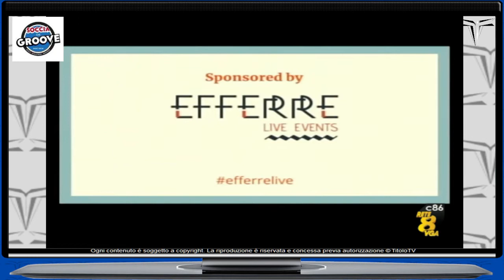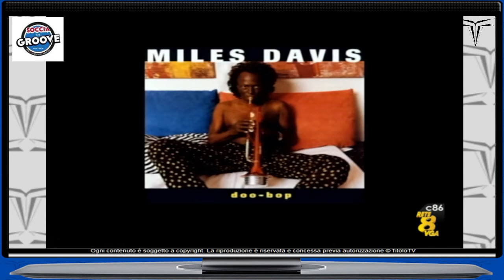Soccia che Groove 02-02-2022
📺 Il mercoledì è SOCCIA che GROOVE TIVU' ‼
Mezz'ora dedicata alla musica Black, Bolognese & Beautiful in compagnia di Marco El V Vecchi, Mista - music designer  & Mr. Francesco Romano.
🎧 From BEPOP to HIPHOP
👉 Dalle 18:55 in diretta su Rete 8 VGA Telerimini al canale 86 ddt e sulla piattaforma web TitoloTv
Una produzione Efferre Live realizzata grazie a
Garage del Commercio
Car Wash City
Restage.it
Buona visione